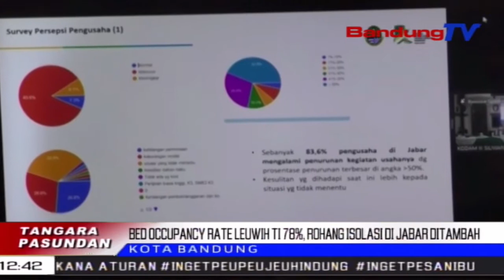Kasang Tukang Ditambahanana Rohang Isolasi Di Jabar | TP | BANDUNGTV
TP | BANDUNGTV | DERI FIRMAN | Ngajaulna Bed Occupancy Rate Atawa Pasen Anu Dirawat Di Rumah Sakit Rujukan Covid-19 Di Jabar, Ngarojong Satgas Penanganan Covid-19 Jawa Barat Diwewegan Ku Kodam Tilu Siliwangi Keur Nambahan Rohang Isolasi Pasen Covid-19. Eta Hal Teh Diapresiasi Ku Ketua Satgas Penanganan Covid-19 Anu Oge Kepala BNPB Puseur, Doni Munardo.